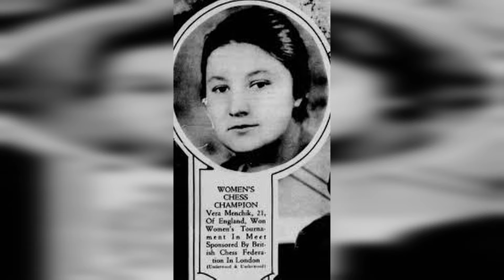The Story About The Real Beth Harmon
This fantastic story is about Vera Menchik-Stevenson. A fenomenal chess prodigy whom left the footsteps for the successful TV-Show Queens Gambit on Netflix.

Videos by cottonbro and Vladislav Surin from Pexels

⁍The scenes are from the popular TV Show “Queen's Gambit” on Netflix.
This is an informative video which breaks down an untold story. The scenes were used for the purpose of visual comparison. A transformative usage.

"The Real Life Beth Harmon"
Tags: Queens Gambit real Beth Harmon Queens Gambit true Story Beth Harmon in real life vera menchik chess talented